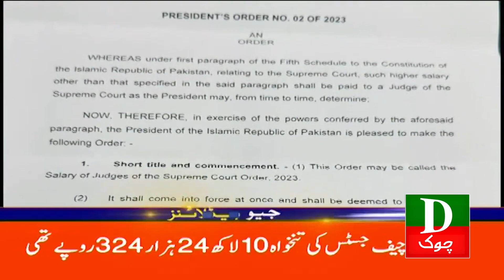Pakistan Latest Headlines Today 2 PM | Imran Khan Kay Case ka Aj He Faisla Hoga | 4th July 2023